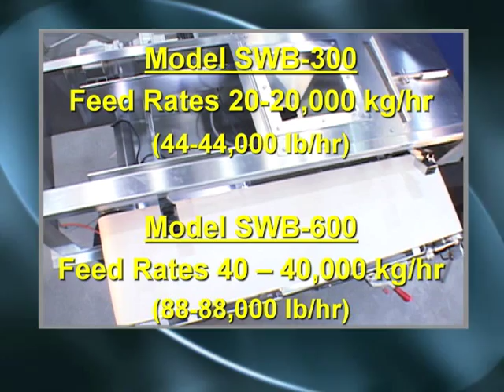Smart Weigh Belt Feeder (SWB) - How To Change The Feeding Belt?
Short movie showing step-by-step how to change the feeding belt in a Coperion K-Tron Smart Weigh Belt Feeder (SWB). The film also points out some features of this device and lists available options. Weigh belt feeders are relatively simple, extremely reliable gravimetric feeders providing high feeding precision and efficient process monitoring in industrial manufacturing processes in industries such as plastics, chemicals, food, pharmaceuticals, or minerals. The SWB is the perfect solution for wild flow metering, in locations where headroom is limited, or when feeding friable material that may be damaged by other feeding methods.

Kurzes Video, in dem Schritt für Schritt gezeigt wird, wie das Dosierband in einer Coperion K-Tron Smart Dosierbandwaage (SWB) gewechselt wird. Der Clip weist auch auf einige Merkmale des Geräts hin und listet alle verfügbaren Optionen auf. Dosierbandwaagen sind relativ einfache, äußerst zuverlässige gravimetrische Dosierer, die eine hohe Dosiergenauigkeit und eine effiziente Prozessüberwachung in industriellen Fertigungsprozessen in Industriezweigen wie in der Kunststoff-, Chemie-, Lebensmittel-, Pharma- oder Mineralstoffbranche ermöglichen. Die SWB-Dosierbandwaage ist die perfekte Lösung für das Messen von unkontrollierten Schüttgutströmen, bei niedriger Raumhöhe, oder für das Dosieren von bruchempfindlichem Schüttgut, welches durch andere Dosiermethoden beschädigt würde.